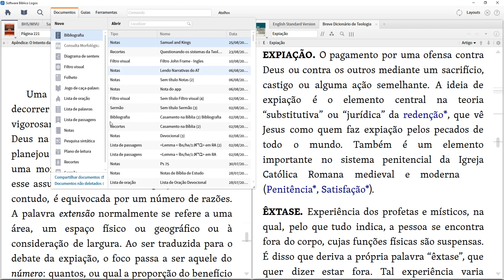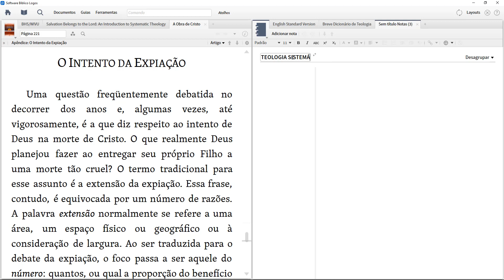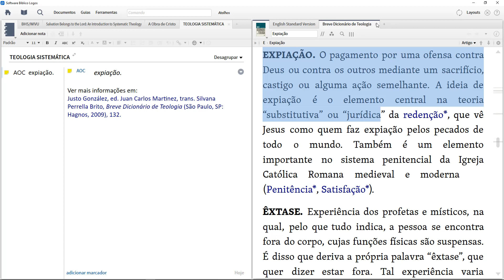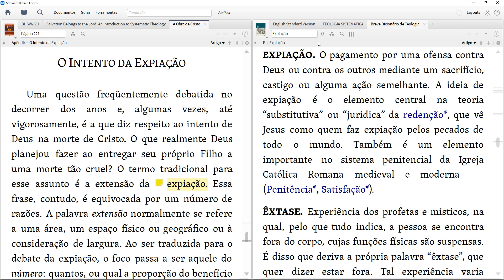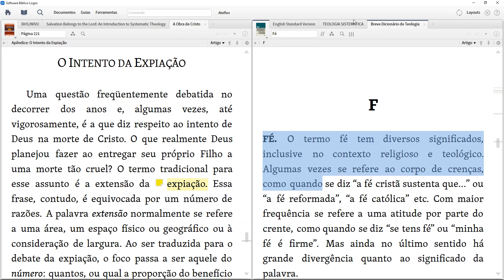Fazer referência a um artigo em outro livro - Tutorial Logos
Este vídeo demonstra como é possível fazer referência a um artigo ou um texto de um livro dentro do Logos à partir de um outro texto. No exemplo, dois textos sobre o mesmo assunto são interligados para que quando eu estiver lendo um texto, haja uma refrência ao outro.